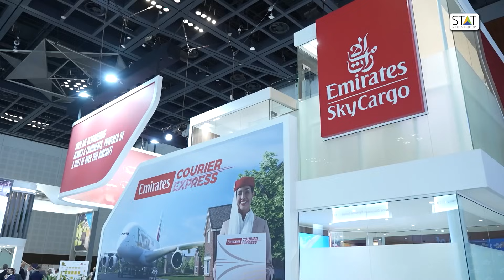Crawford Hamilton, Head of Freighter Marketing, Airbus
At the IATA World Cargo Symposium in Dubai, Crawford Hamilton, Head of Freighter Marketing, Airbus, speaks to Reji John, Editor of STAT Media Group, about the latest update on the Airbus A350 freighter programme and what lies ahead in terms of assembling different parts, certifications and tests before it can become operations commercially.

CHAPTERS:
00:00 - Introduction
00:52 - Status of A350F programme
01:50 - Realistic timelines of A350F
03:01 - Supply chain stress in aerospace industry
04:08 - Supply chain concerns amidst tariffs
05:04 - Current size of the order book
06:43 - Changes in features
07:20 - Emirates as the potential customer
08:00 - Freighters and their future
09:38 - Future of Airbus' converted freighters
11:25 - New mid-sized production freighter on A330 platform
11:59 - What's next before A350F becomes commercially operational